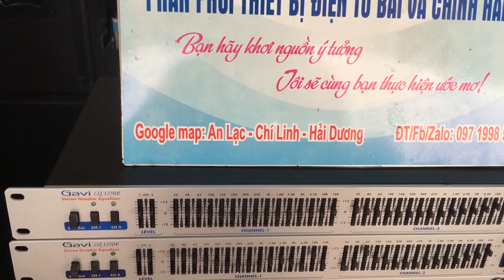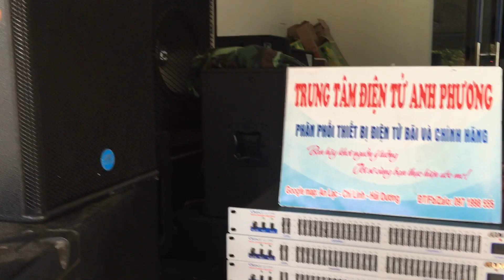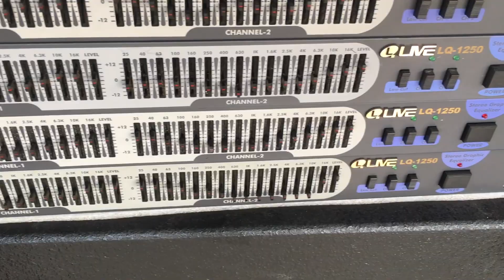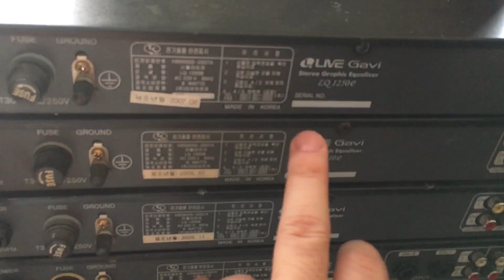Chỉ cần bỏ ra 2tr500k có ngay một chiếc Lọc Hàn Quốc sịn gọi e 0971998555